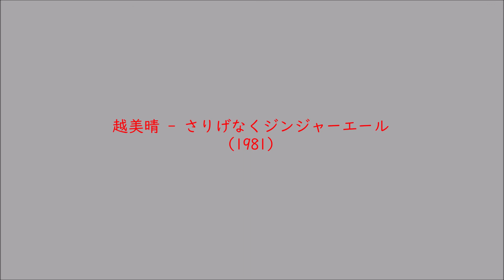越美晴 (MIHARU KOSHI) - さりげなくジンジャーエール (1981)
越美晴 (MIHARU KOSHI) - ポケットいっぱいラブソング (1981)